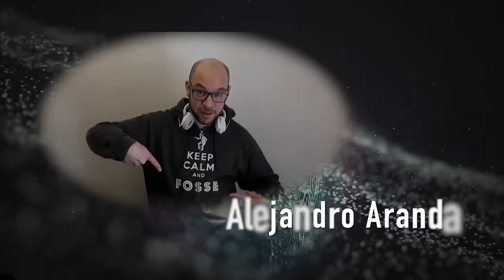DIABULUS IN MUSICA - In The Vortex (A Capella) | Napalm Records